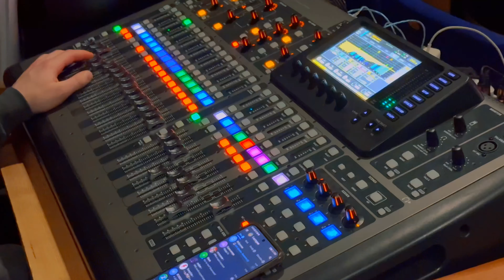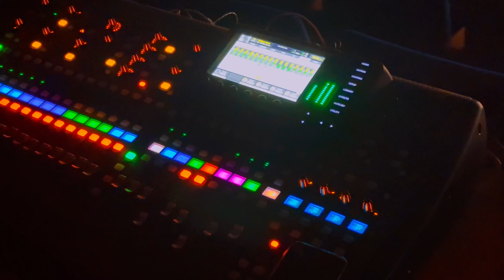Твои таланты так нужны планете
Во ВГИКе состоялся III Международный благотворительный фестиваль «Твои таланты так нужны планете»

Провел для ребят мастер-класс по "Основам кинематографии", так было интересно, что не хотелось нам всем расходиться, обязательно ещё встретимся с ними. Затем отснял фестиваль и его смонтировал, можете увидеть, как всё проходило в ролике.

Ведущие мероприятия: Дмитрий Хрусталев, Таисия Скоморохова, Антон Зорькин и Дарья Зеленина